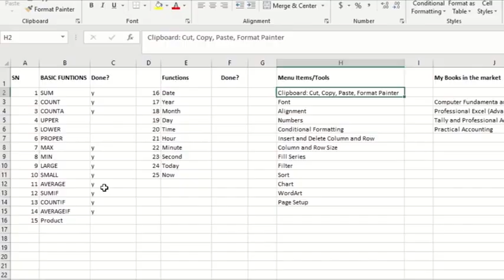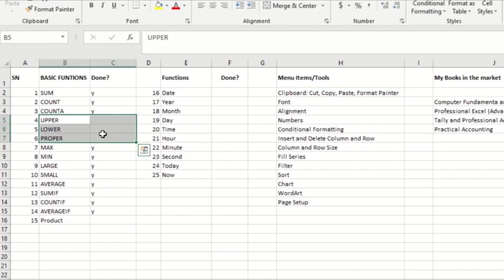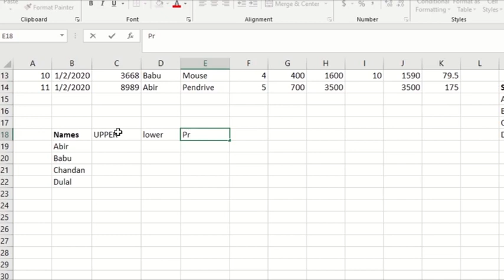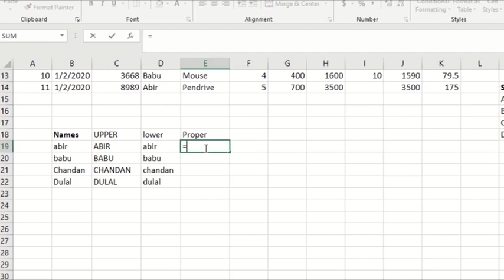Excel-Upper, Lower And Proper In Excel